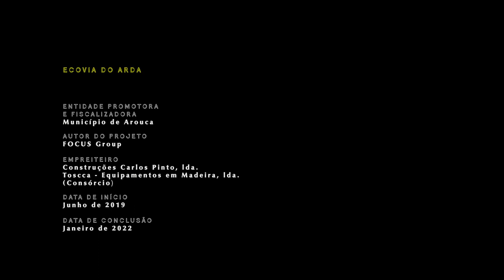Ecovia do Arda | Construção do primeiro troço (Arouca - Várzea)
Construção do primeiro troço da Ecovia do Arda, entre o centro da vila e a freguesia de Várzea.

A Ecovia do Arda percorre o vale de Arouca, desenhando-se ao longo das cinco freguesias aqui situadas – Arouca e Burgo, Rossas, Santa Eulália, Urrô e Várzea (e, mais à frente, Tropeço), acompanhando o curso de água do rio Arda. São seis quilómetros que nos permitem descobrir, a pé ou de bicicleta, a vida no vale e o seu rico património natural e cultural, este último marcado de modo indelével pelo cultivo da terra.

Este percurso faz ainda a ligação aos polos escolares e outros equipamentos escolares sedeados na zona do Vale de Arouca, esperando-se que venha a contribuir para uma mobilidade mais sustentável, em particular junto dos mais jovens. É igualmente uma infraestrutura fundamental para a qualidade de vida dos arouquenses, ao promover a atividade física ao ar livre.

A construção da Ecovia do Arda representa um investimento superior a dois milhões de euros, cofinanciado pelo Fundo Europeu de Desenvolvimento Regional (FEDER), através do Programa NORTE2020.

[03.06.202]